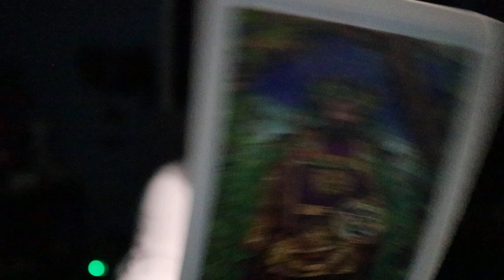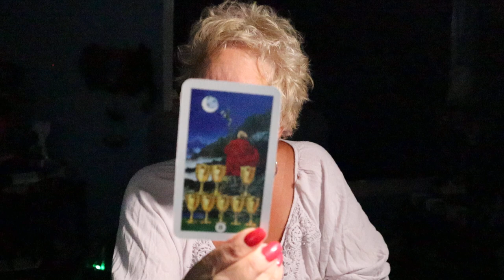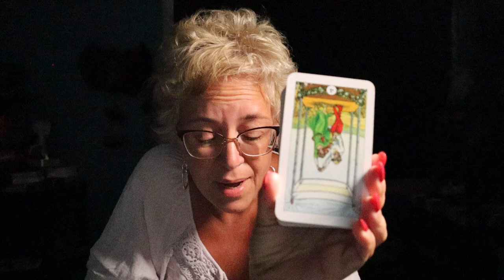The Daily Vibe ~ Making The Choice & Starting Anew ~ Daily Tarot Reading